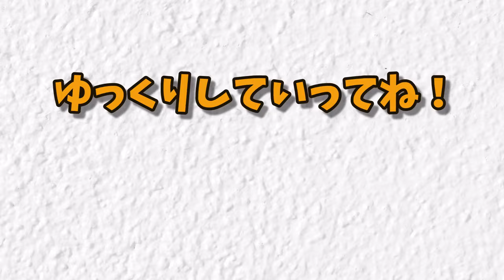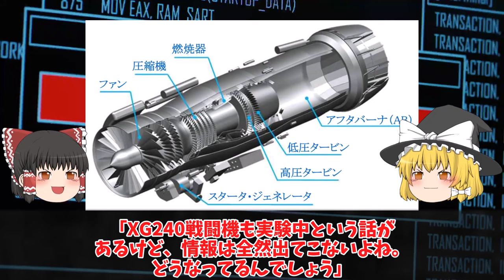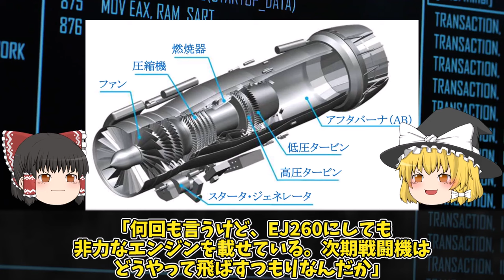【ゆっくり解説・軍事News】IHI社次期XF9がマジでヤバい状況EJ2000お手上げのロールスロイス社！日本純国産戦闘機F4開始か？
引用・転載「出典：海上自衛隊ホームページ」
引用・転載「出典：航空自衛隊ホームページ」
引用・転載「出典：陸上自衛隊ホームページ」